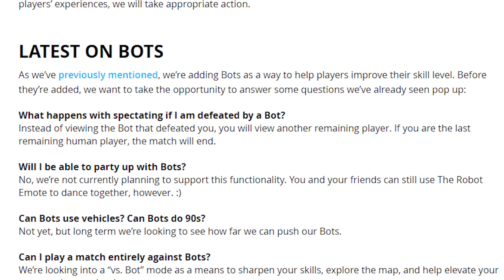EXPOSING EPIC: Up to 80% of Fortnite Players ARE NOT REAL (Proof)